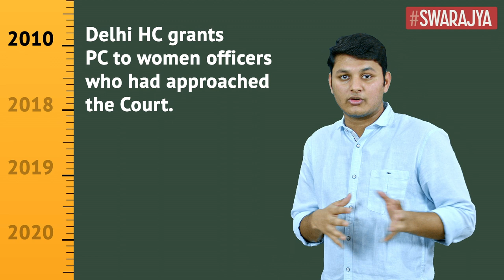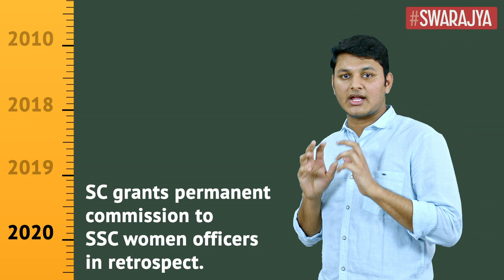Women In Indian Army: Explaining The Supreme Court Order On Permanent Commission For Women Officers